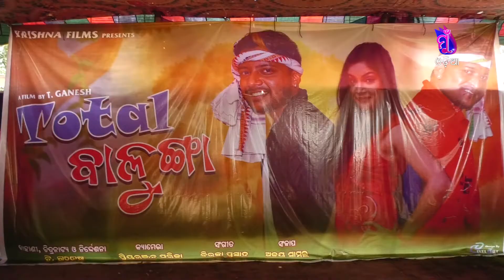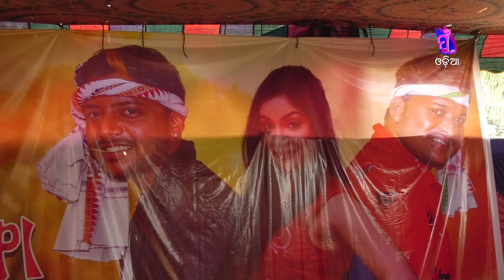Total Balunga || New Odia Movie || Muhurat